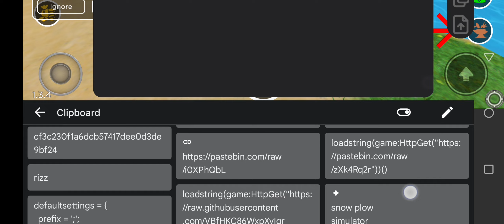script The survival game go to pin comment to try the script enjoy